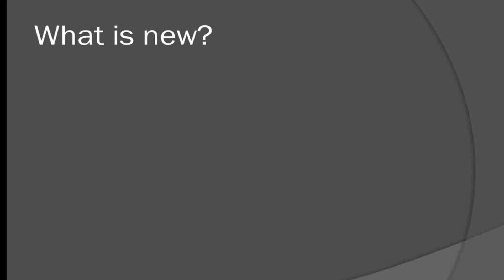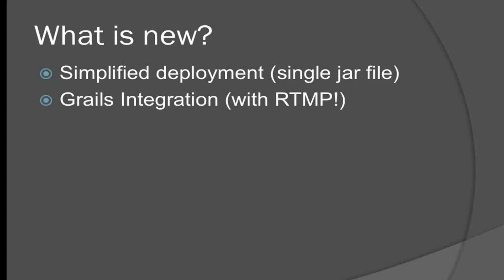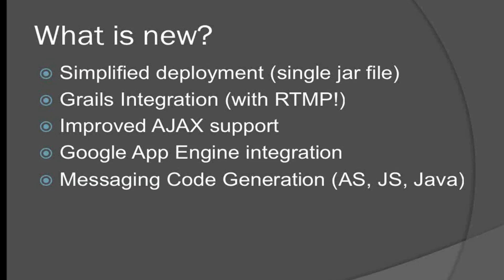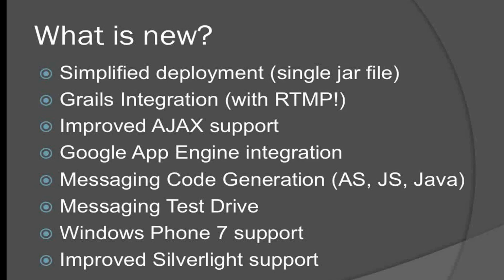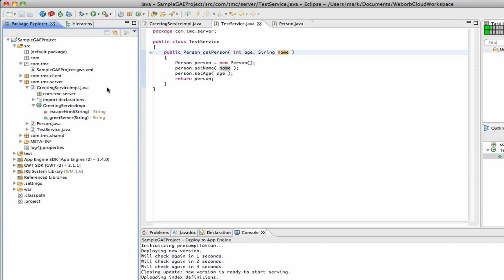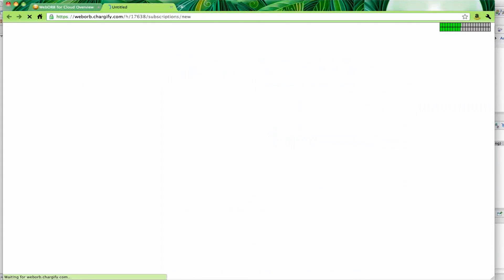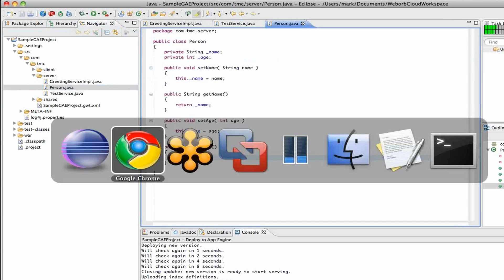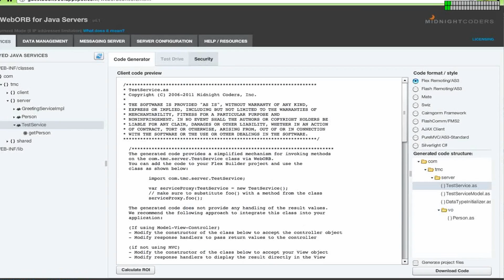WebORB for Java 4.1 Overview - part 1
This is part 1 of 5 webinar reviewing the new release of WebORB for Java. Reviewed new features include: Google App Engine support, AJAX integration, Grails support, Windows Phone 7 and Silverlight support